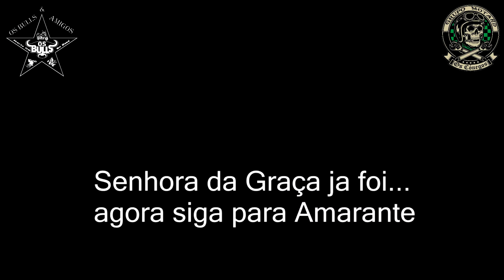Os Bulls & Os Cónegos...volta até à Senhora da Graça e até Amarante...